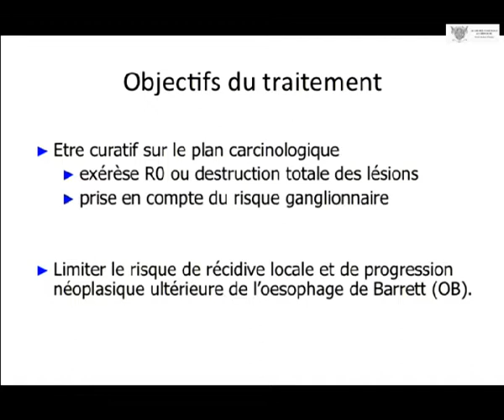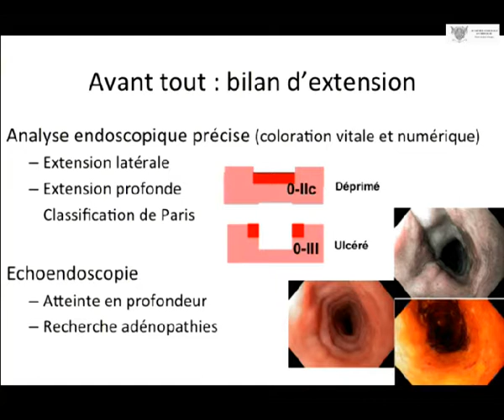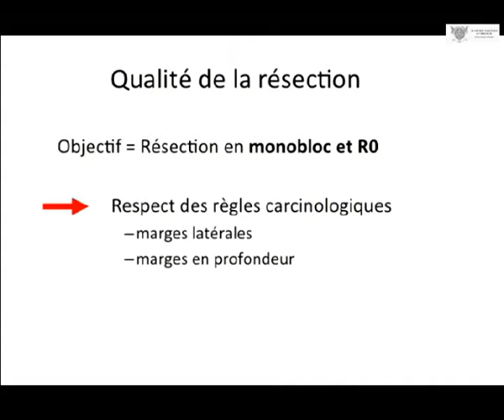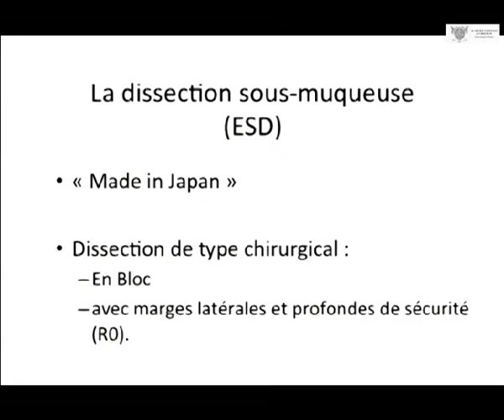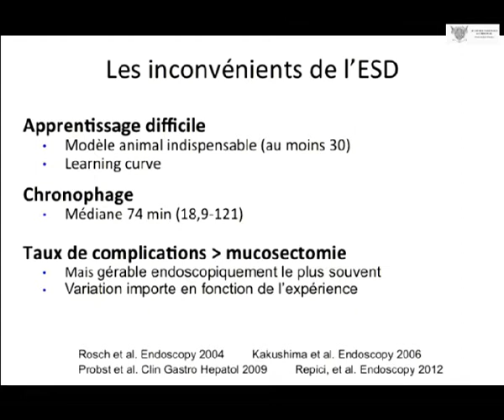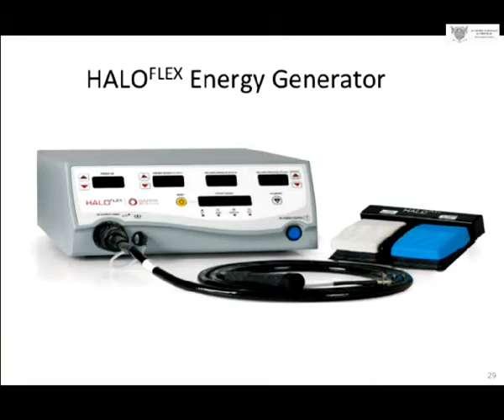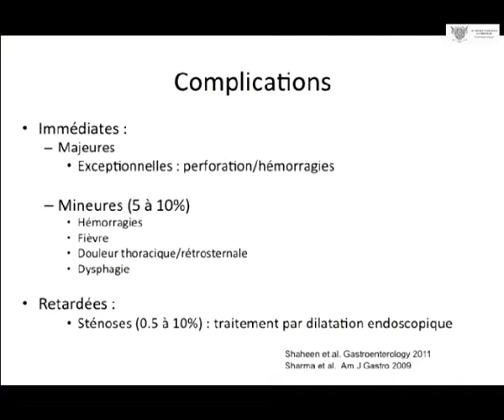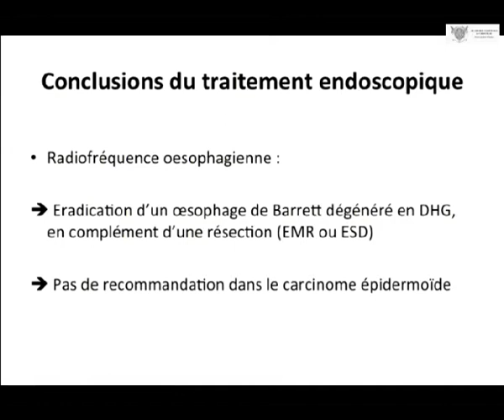Traitements endoscopiques des tumeurs superficielles de l’œsophage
ACTUALITÉS SUR LA CHIRURGIE DES TUMEURS DE L’ŒSOPHAGE ET DE LA JONCTION OESO-GASTRIQUE
Séance du mercredi 13 mai 2015